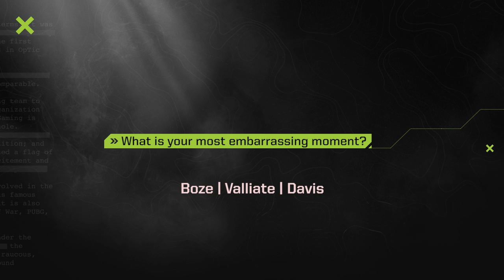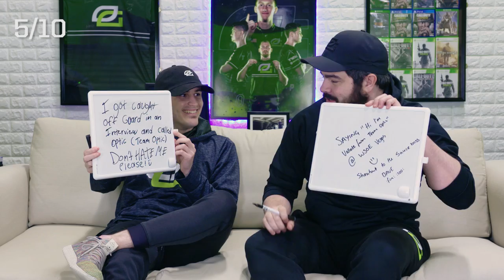Couples Challenge | How Well Do You Know Your Teammate?!?!?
Who knows who best within the OpTic crew? We'll see just how close everyone is in this special couples challenge, featuring Hypoc and Valliate!!!

Remember to follow the OpTic family!